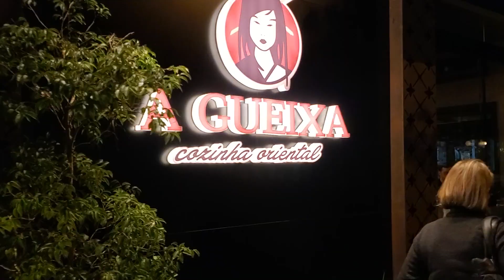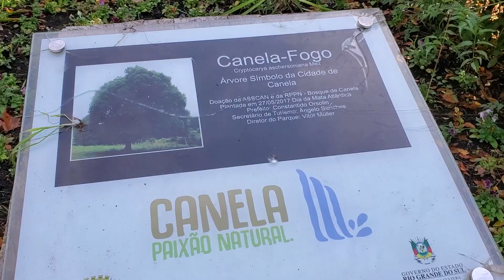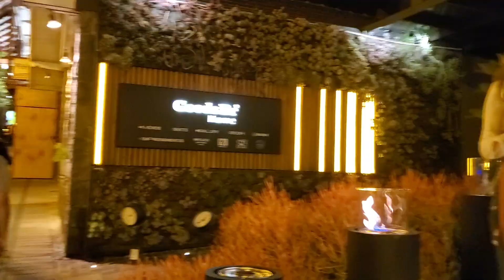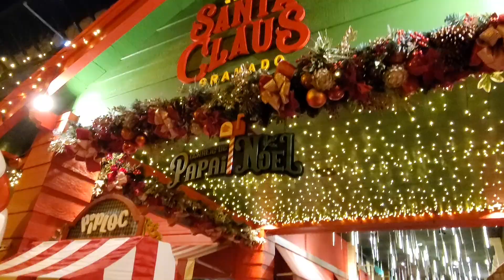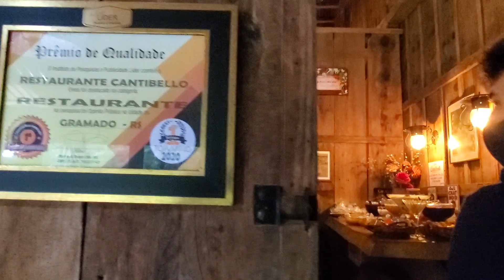Viagem para GRAMADO - RS - 2021 - YAMATWO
Nossa viagem para Gramado - RS em 2021. Gostamos bastante da regiao e valeu muito a pena. Ficamos em Airbnb